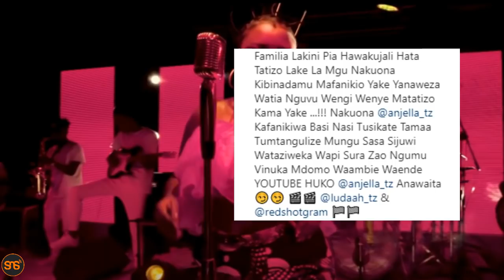HARMONIZE afunguka ANJELA kuimba wimbo wa ZUCHU (Sukari) awachana waliomponda msanii wake